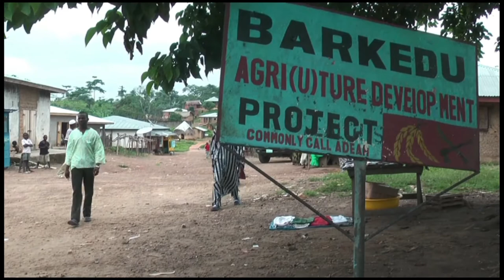Development sound policies and development strategies in Liberia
Until people from a country  have the capacity to manage themselves,  and are not dependent upon donors, the international community or its own goverment, its own development can not be sustainable in the long term. UNDP aims at enhancing long term development by creating capacities with the Government to develop sound policies and development strategies.

June 2009
Produced by CAD Productions and UNDP Liberia
Director: Fernando Casado Cañeque
Art Director: Mari Paz Montecinos
Director of Footage and Edition: Ramon Vila
Producer: Philippe Jochaud